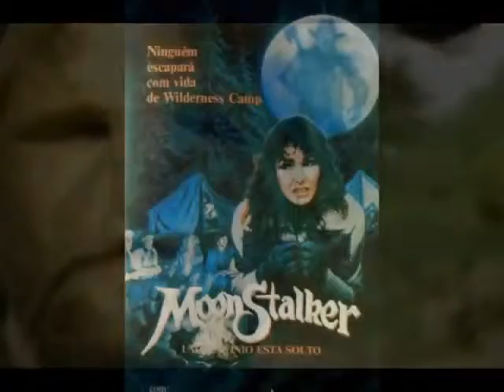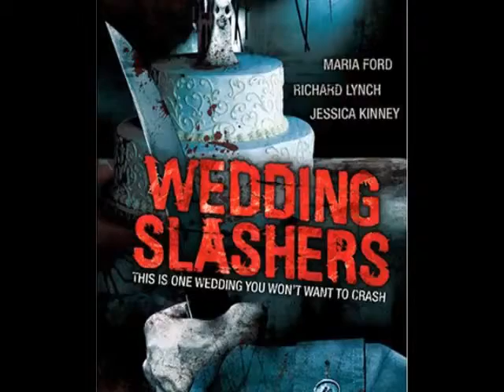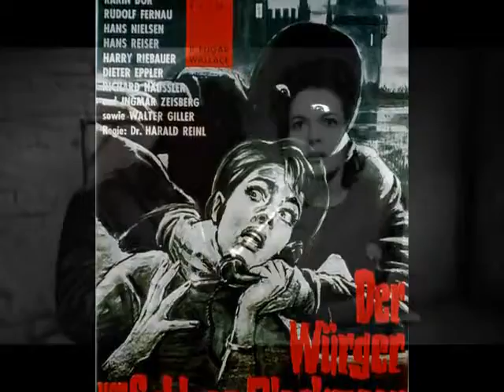Horror Movies Masks part 4 YouTube3